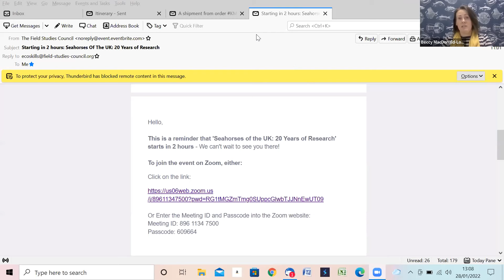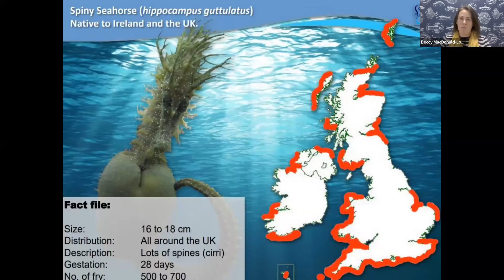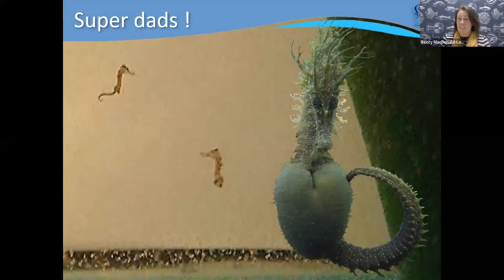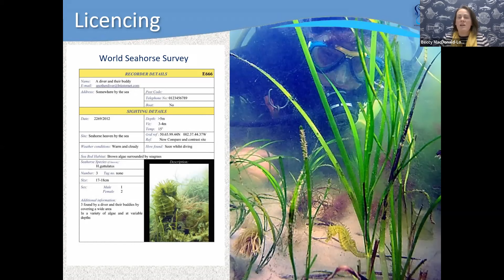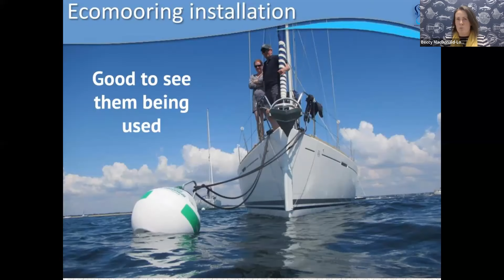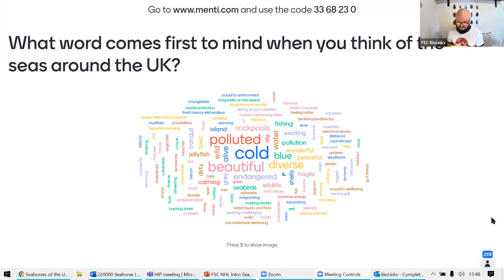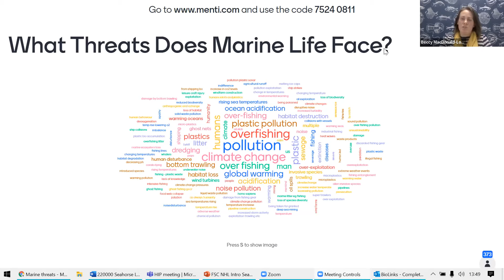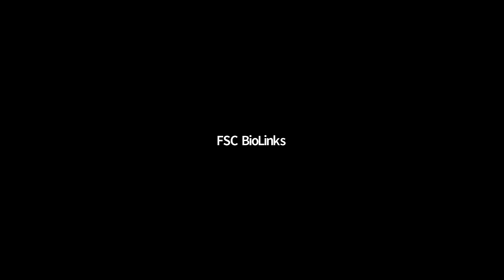Seahorses In the UK: 20 Years of Research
Beccy MacDonald-Lofts

The Seahorse Trust has been researching seahorses in the UK for over 20 years.

Beccy MacDonald-Lofts, Trustee and Education Co-ordinator for The Seahorse Trust for over 10 years and a Freelance Marine Conservation and Education Specialist.

Links

The Natural History Live Webinar Series
- Book on upcoming Natural History Live talks via the Field Studies Council